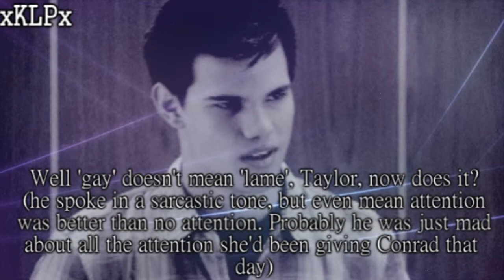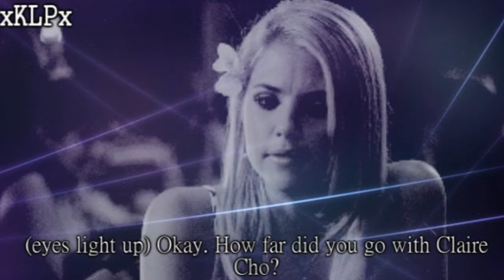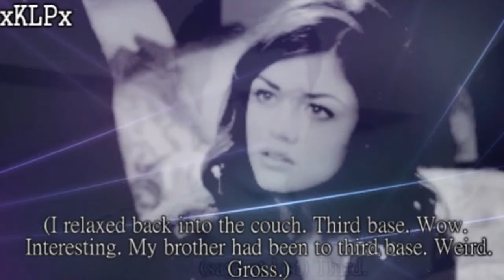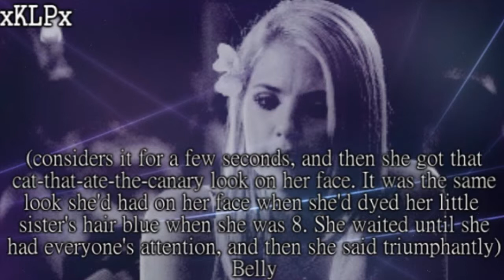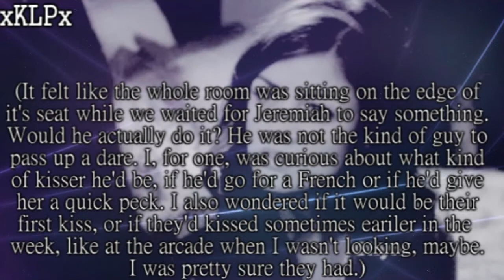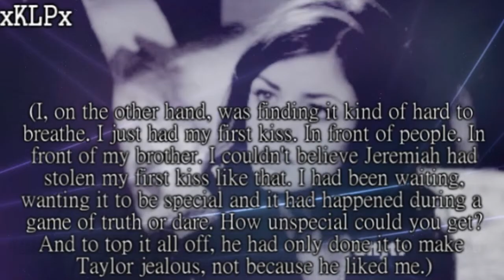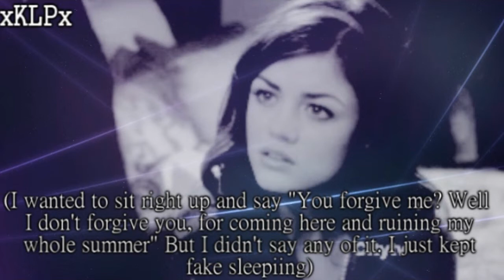The Summer I Turned Pretty [Chapter 28 Age 14 Part 1]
I DO NOT OWN THIS!!! THE WRITING DOES NOT BELONG TO ME! IT BELONGS TO JENNY HAN AND EVERYTHING ELSE BELONGS TO THEIR APPROPRIATE OWNERS!

Hey guys so here is another chapter! This is another flashback chapter. I wasn't sure if I could fit the whole thing in one part so I figured I 'd just go ahead and make it two parts. So please comment right away so I can get up the second half! Trust me it's a shocking part! After that I'm going to post one more chapter of this and then work on the next episode of the PLL screenplay!